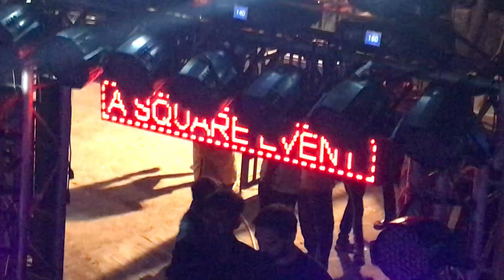My School Friend Haldi Show Full Enjoy